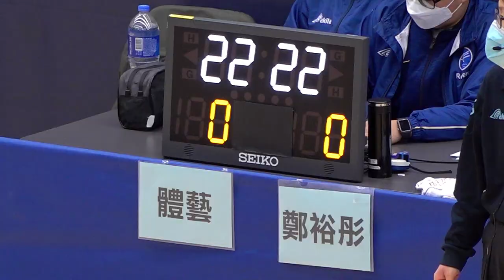體藝vs鄭裕彤(2022.12.29.學界男子排球精英賽八強)精華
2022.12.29. 東昌街體育館 10:00
 體藝(白) 0 : 2 鄭裕彤(黑)
(23:25 / 23:25)